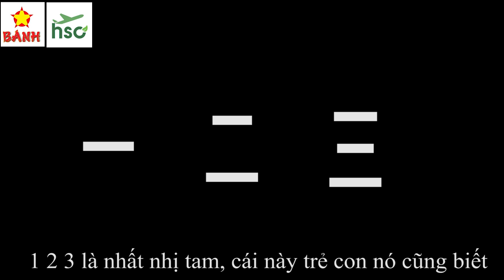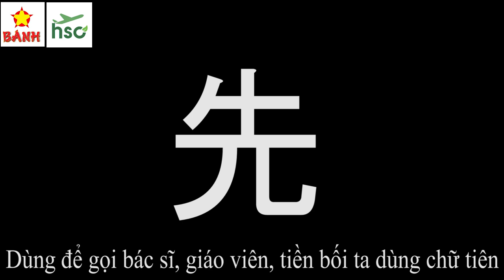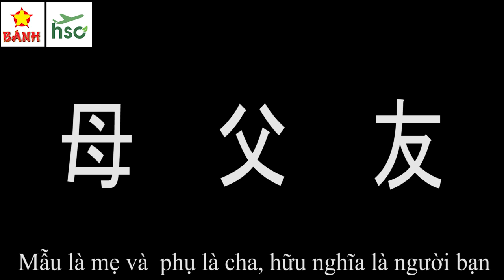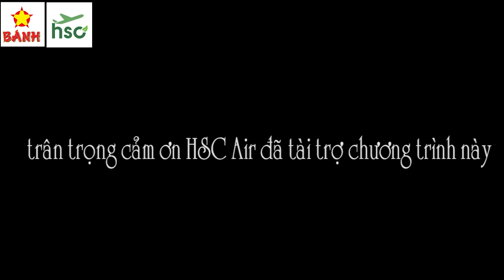chữ hán n5 qua bài rap số 1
cùng học chữ hán của n5 qua bài rap số 1 này nhé !